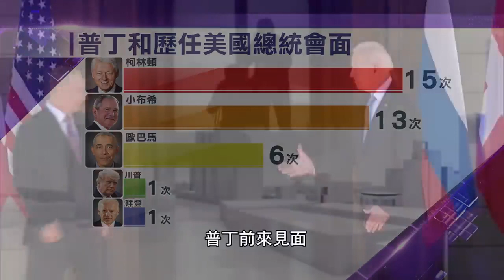掌權20年 已交手五總統 普丁抗美帝 刁滑難捉摸－李四端的雲端世界